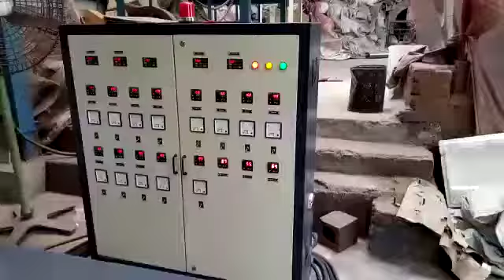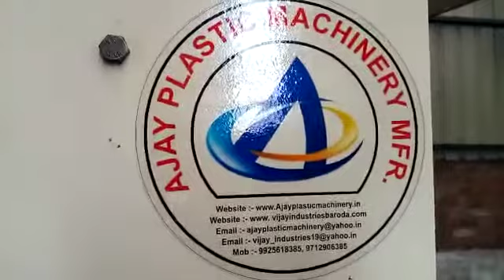mulching filmMachine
Ane enquiry cantact
ajayplasticmachiner@yahoo. In
WhatsApp number
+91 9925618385